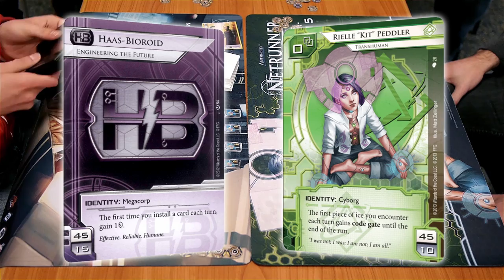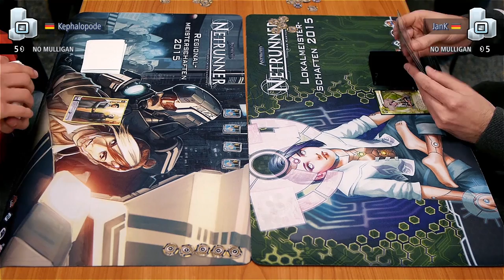Dortmund Regionals 2015 Top8 - #6 - Powerdraw Club - TeamworkCast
A Netrunner game recorded at the West German Regionals in Highlander Games Dortmund on May 2nd 2015. The players are Kephalopode playing HB "Engineering the Future" and JanK playing Rielle "Kit" Peddler. This is the 6th round of the Top8 Playoffs, the finals. Commentary provided by Krystian from TeamworkCast and Jackmade.